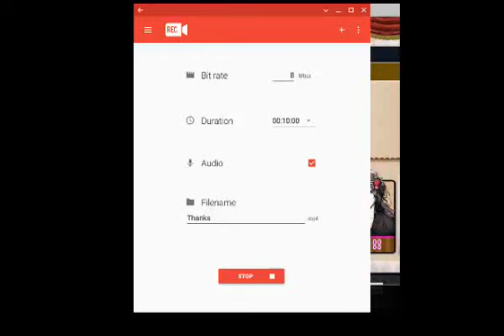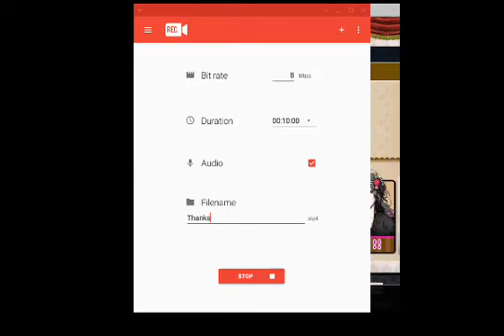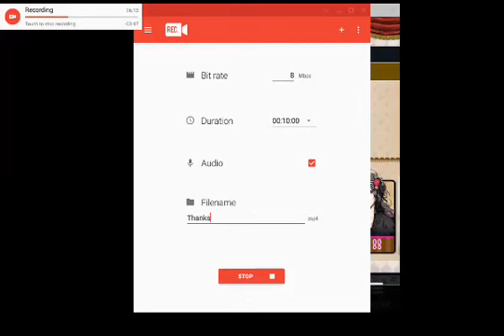THANKS TO EVERYONE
please encourage your friends to start subing me remember if i get 50 subs I will do a challenge reccomended by you guys just type the challege in the comment selction like and subbed THANKS TO U ALL AND BENGO AND YUNG IF I DIDNT SUB ME SAY HEY NATION SUB